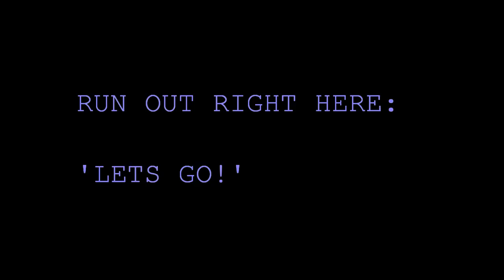"One Shot to Remember" ULTIMATE Basketball Run Out Song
I do not own this song and i did not make it, i put it up for the sole purpose of sharing it with my team so we could run out to it for a basketball game. but it is the perfect run out song so thank you to whoever did make it